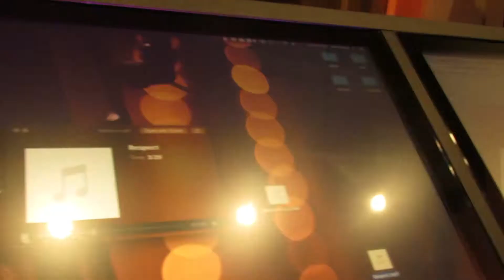Respect - Easter Jigga | Dir.